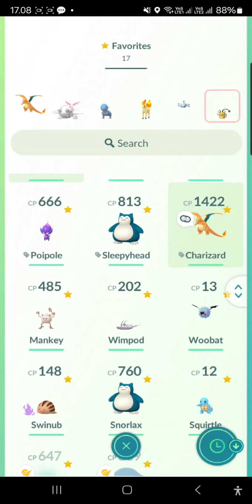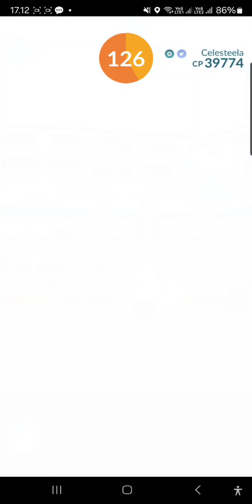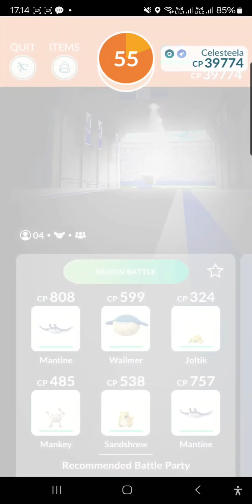Pokemon Go Boss Raid Against Cellestia